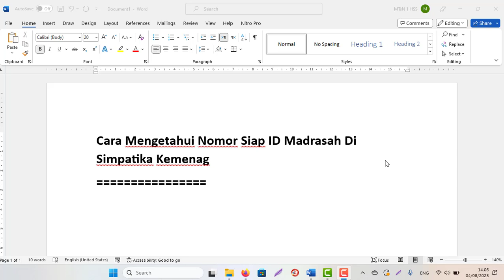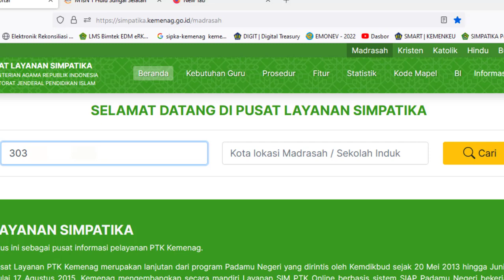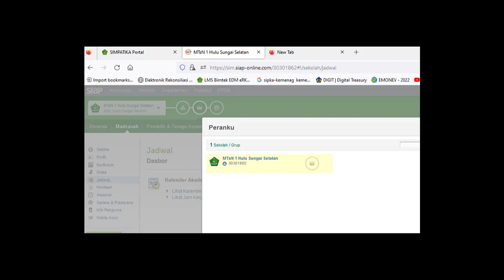Cara Mengetahui, melihat, mencari Nomor Siap ID Madrasah Di Simpatika Kemenag